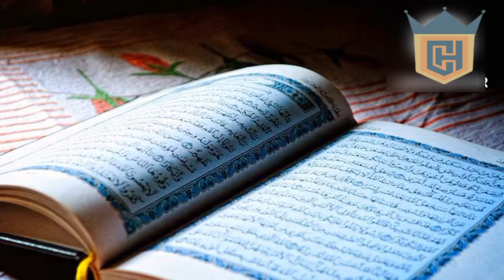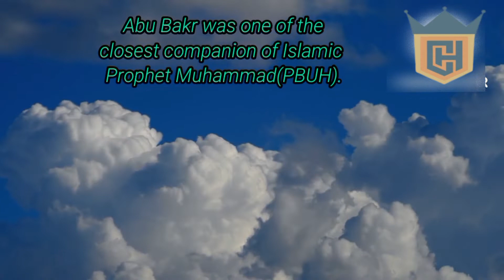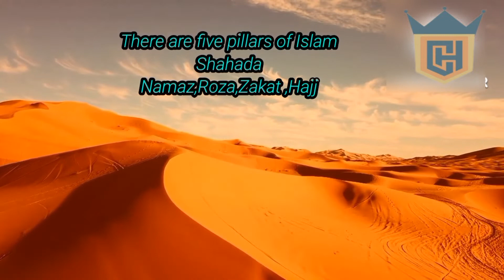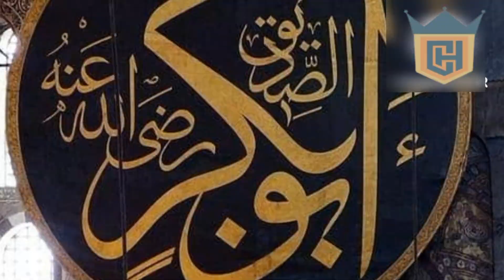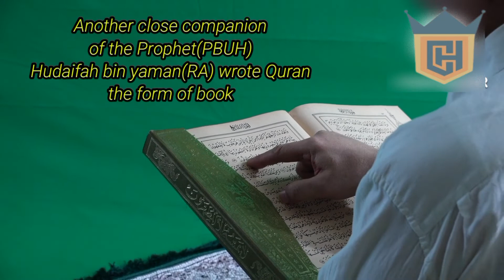History of Islam in Urdu part 1| The Rashidun Caliphate| Hazrat Abu Bakr ka dour e khilafat(632-34).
Hi guys My name is Ammar Chaudhary and today we bring a brand new series of History of Islam in Urdu . In this video we are going to tell you about the caliphate of Rasshidun khilafa Hazrat Abu Bakr(RA) from (642-44)AD

In our video we will tell you how Abu Bakr(RA) became the caliph after the demise of the Holy Prophet(PBUH) and what challenges he faced after becoming caliphate.

After becoming caliph he had to deal with the rebellions of beduion tribes of Arabia. Those people refused to pay the zakat for this purpose Abu Bakr(RA) immediately sent army under the command of Khalid bin Waleed(RA).

Another problem he had to deal with was against the apostate prophet like Musailmah kazab. To crush the forces of Musailmah caliph sent Khalid bin waleed and then the battle of yamamah was fought in which the khalid and his soldiers emerged victorious.

After crushing the rebellions the Caliph decided to sent armies to fight against Sassanid and Roman under the command of Khalid bin Waleed.

Another important work the caliph done was the preservation of Holy Quran in the form of book on the suggestion of Umer ibn khattab(RA). To do this work he appointed Huzaifah bin Yaman(RA).

On 644 AD the Caliph Abu Bakr(RA) died but before his death he appionted Umer ibn Khattab as his successor.